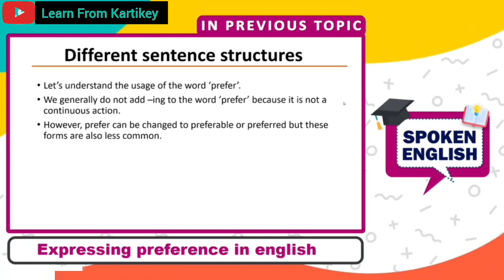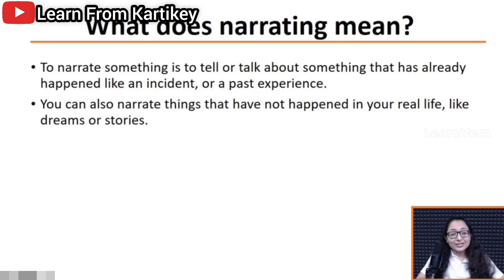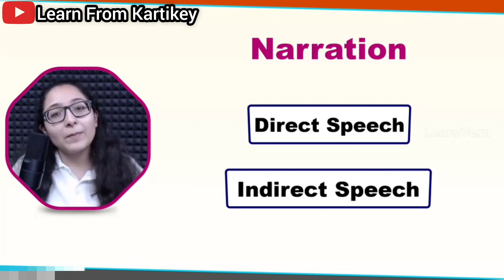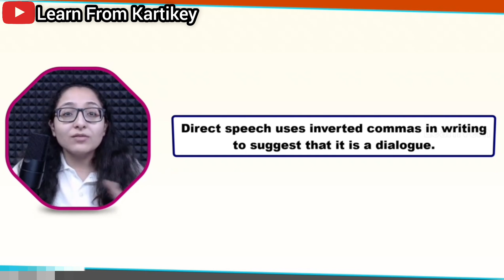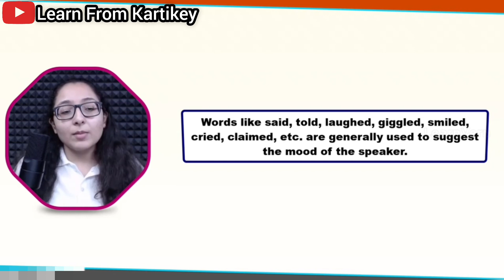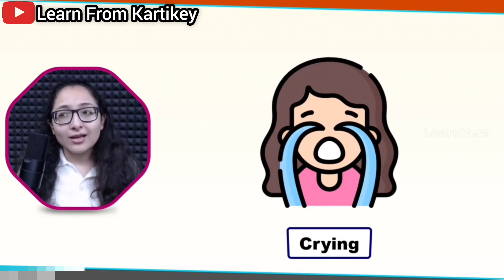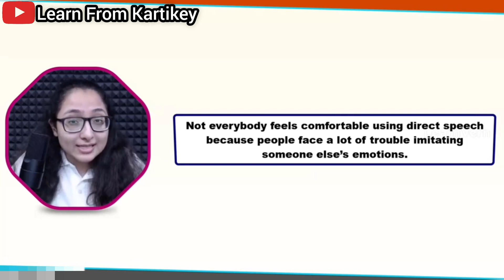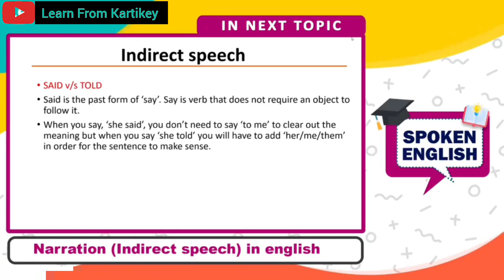Mastering Direct Speech: Crafting Engaging Narration in English by (Nidhi Mam)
Mastering Direct Speech: Crafting Engaging Narration in English

You will learn the art of mastering direct speech and crafting engaging narration in English. Discover valuable techniques, tips, and examples to enhance your storytelling skills, making your narratives compelling and impactful. Whether you're a student, writer, or communicator, this video will empower you to convey messages effectively through direct speech in various contexts.

Presented by - Nidhi Mam